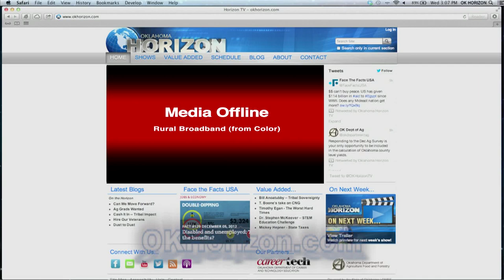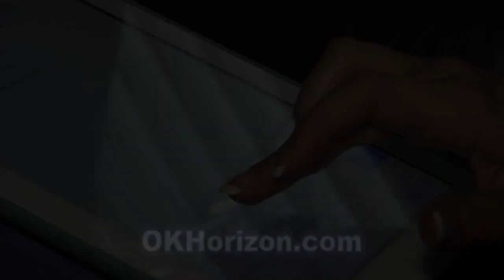Ryan McMullen - USDA Rural Development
Ryan McMullen, USDA Rural Development state director for Oklahoma, says broadband access is critical to the state’s most rural areas.